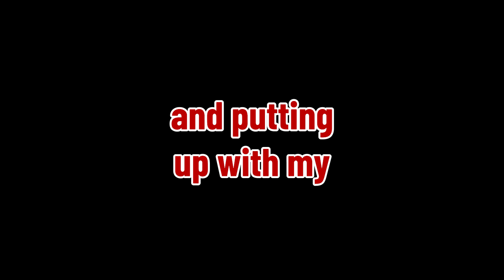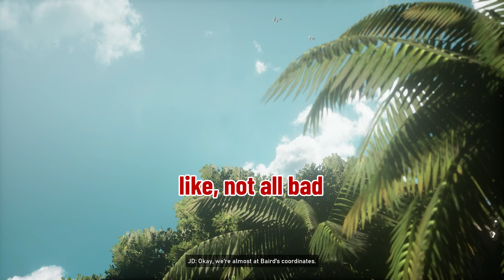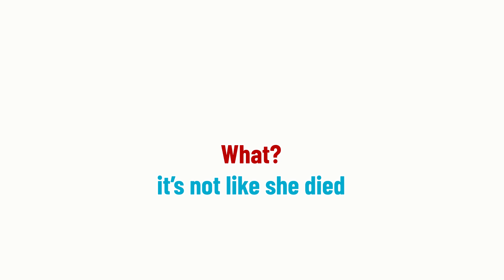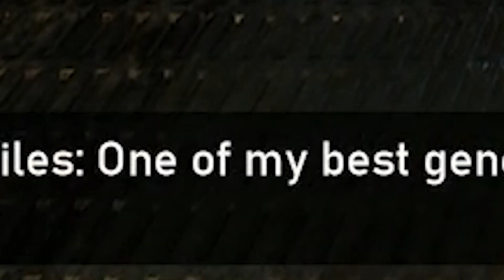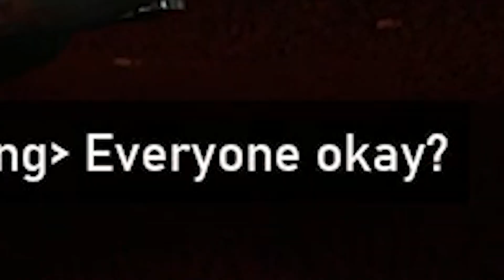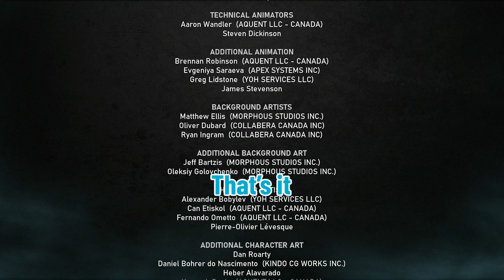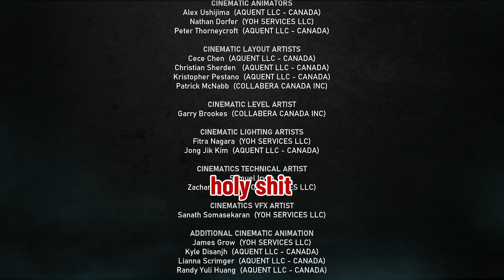The End of Gears